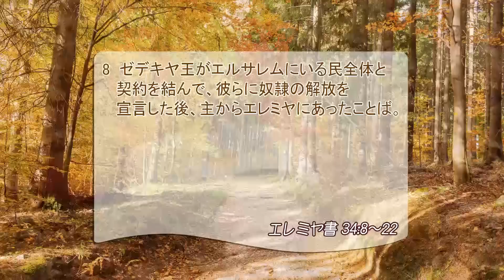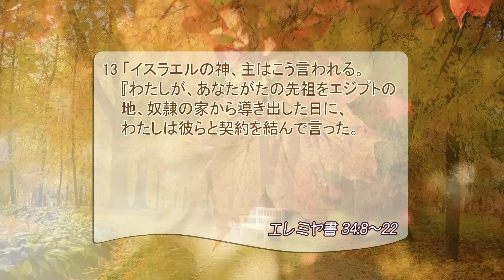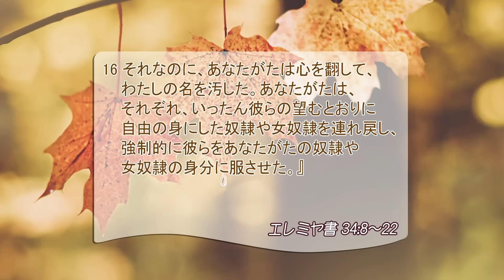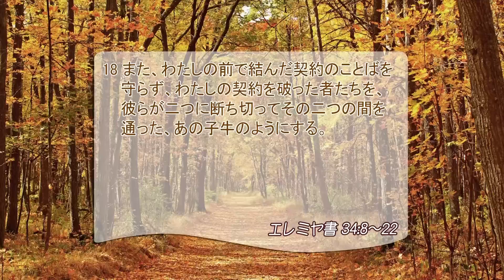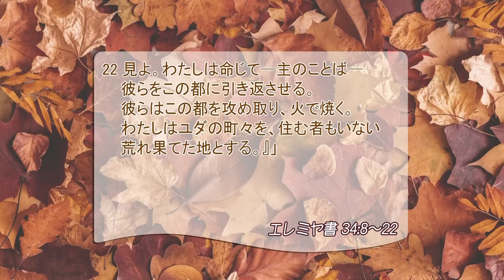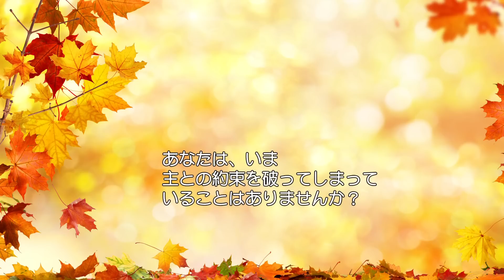[リビングライフ]うわべだけの従順は長続きしません(エレミヤ書 34:8-22)2020.09.21｜三浦寿夫牧師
⛪日本キリスト合同教会 つるかわ台教会[東京]｜三浦寿夫牧師